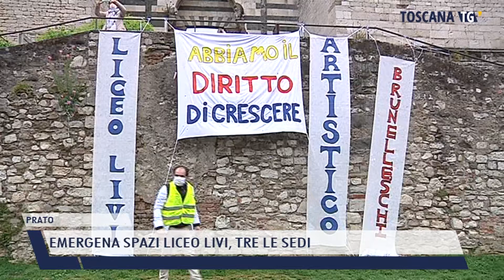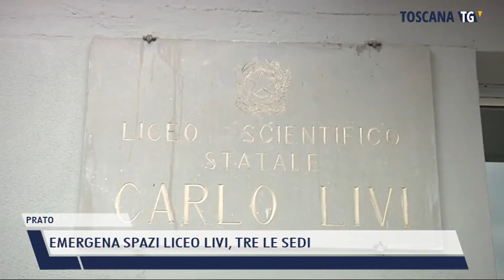2021-08-23 PRATO - EMERGENA SPAZI LICEO LIVI, TRE LE SEDI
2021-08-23 PRATO - EMERGENA SPAZI LICEO LIVI, TRE LE SEDI